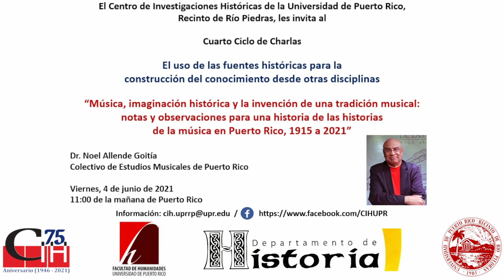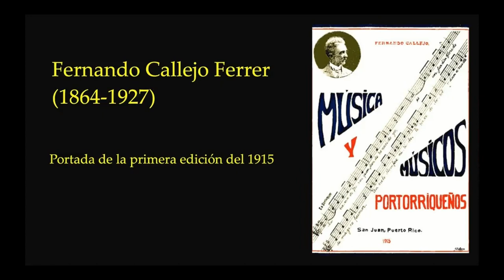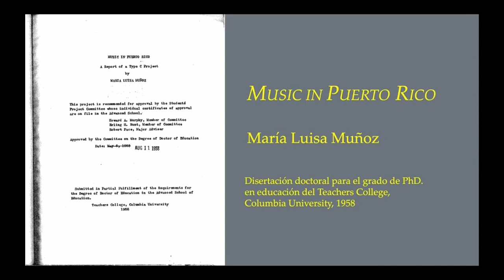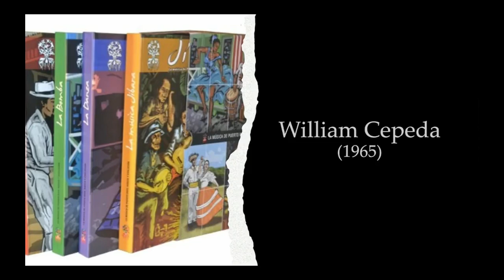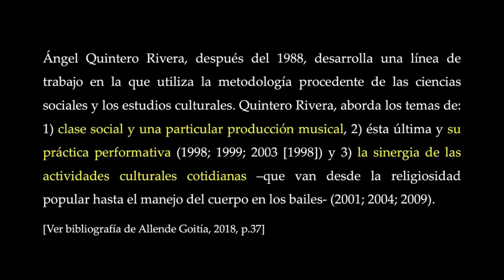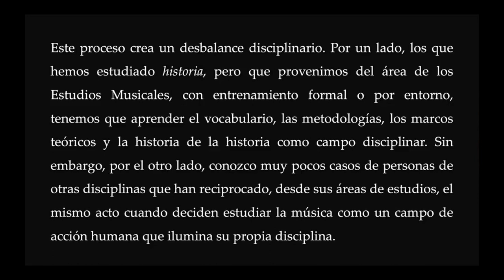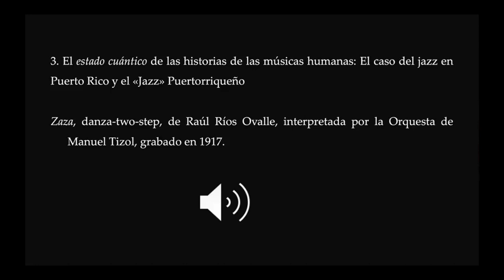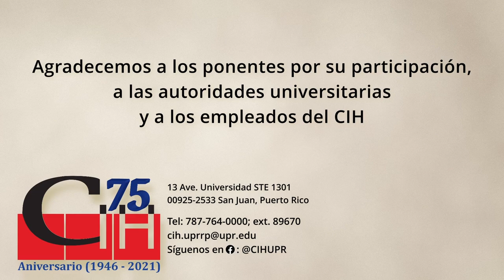Notas y observaciones para una historia de las historias de la música en Puerto Rico, (1915-2021)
Esta charla se trata de una conversación sobre el establecimiento de la historia de la música en Puerto Rico como disciplina académica y la historia de esta como un mecanismo interno de autorreflexión teórica y práctica. La historia de la música, como una de las áreas disciplinares de los Estudios Musicales Puertorriqueños [EMP], hasta el momento ha tenido un desarrollo dispar. Por un lado, podemos contar desde 1915 hasta el momento alrededor de unos diez trabajos, en los que explícitamente se historia lo que el ponente ha denominado “el «hacer» musical” en el archipiélago puertorriqueño. Sin embargo, por el otro lado, como también menciona en su libro _Las músicas de los Puerto Ricos: una breve introducción a su estudio_ (2015): “el trabajo de los investigadores puertorriqueños se hace dentro del contexto de la inexistencia de una escuela de investigación y estudios musicales nacional”. En esta presentación, se reflexiona sobre el cuerpo historiográfico, creado entre 1915 y 2021. Además, se informa y analizan los esfuerzos hechos y que están en marcha para establecer tanto la historia de la música en Puerto Rico como disciplina, como la reflexión historiográfica, la memoria histórica de esa forma de memoria histórica, como parte integral y fundamental de esta.

Edición del video a cargo de:
00:00:00 - Información de la actividad
00:00:04 - Introducción
00:04:22 - Presentación
01:06:09 - Sesión de preguntas
01:51:34 - Cierre de la actividad